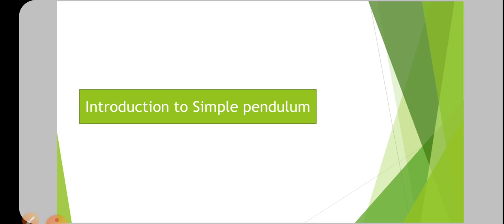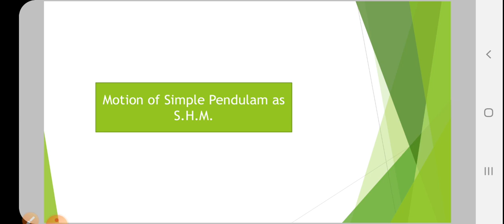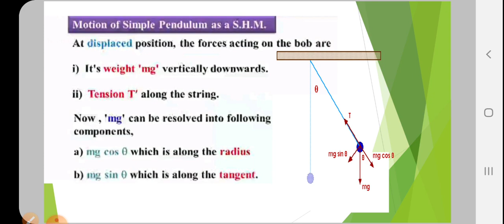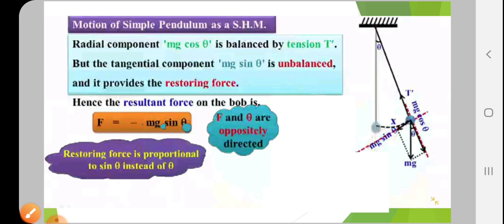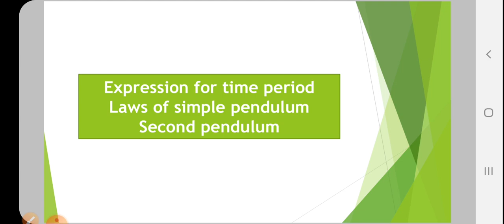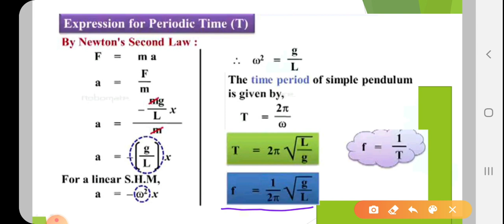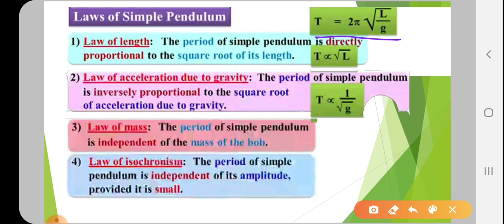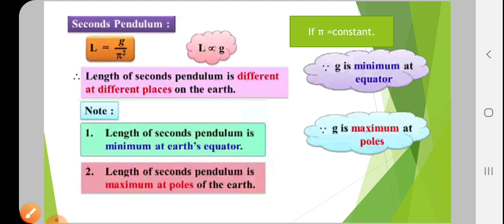Oscillation -12 - simple pendulum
The motion of Simple Pendulum as Simple Harmonic Motion

When we pull a simple pendulum from its equilibrium position and then release it, it swings in a vertical plane under the influence of gravity. ... Consider a simple pendulum having mass 'm', length L and displaced by a small angle Θ with the vertical.
An ideal simple pendulum consists of a heavy point mass (called bob) tied to one end of a perfectly inextensible, flexible and weightless string. In practice, we make it by tying a metallic spherical bob to a fine cotton stitching thread.
A practical simple pendulum is defined as a small heavy sphere (bob), suspended by a light and inextensible string from a rigid support.